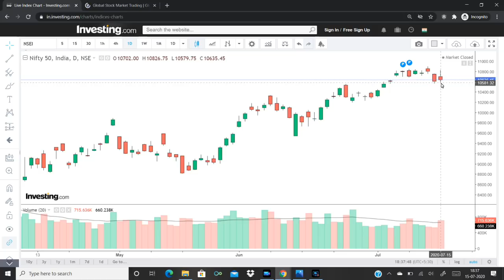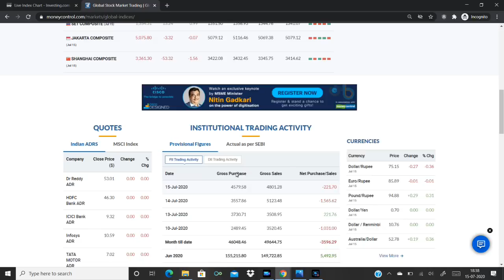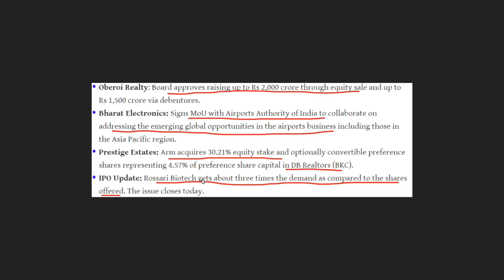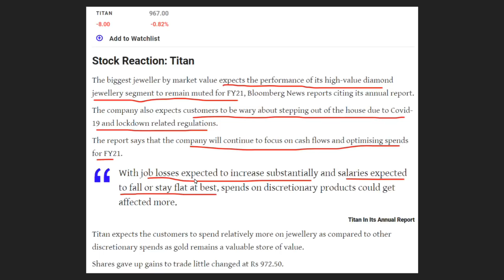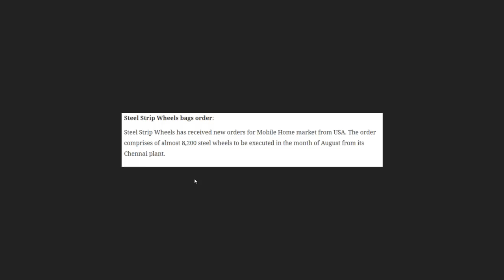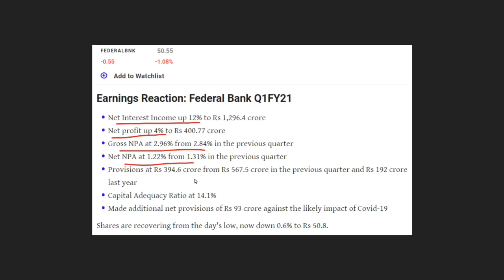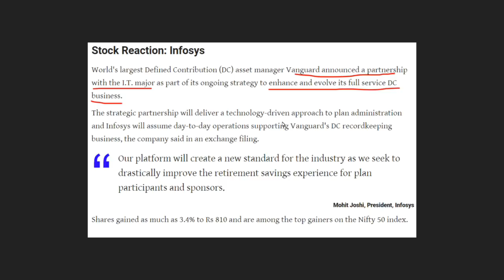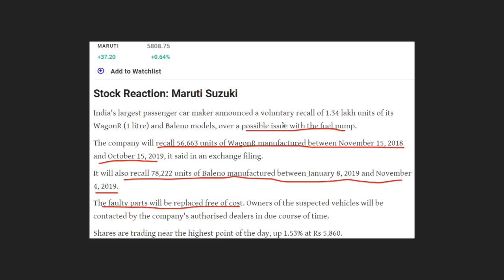ഇന്നത്തെ മാർക്കറ്റ്‌ - അറിയേണ്ടതെല്ലാം!!!| Reliance JIO | Infosys | Share Market Malayalam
Market round up 15 July 2020

Stock updates: Reliance, Infosys, Rossari Biotech, Wipro, Steel Strips Wheels, Bharat Electronics, Titan, Everyday Industries, Cadila Healthcare, Federal Bank, Bandhan Bank, Detla corp, Maruti Suzuki.